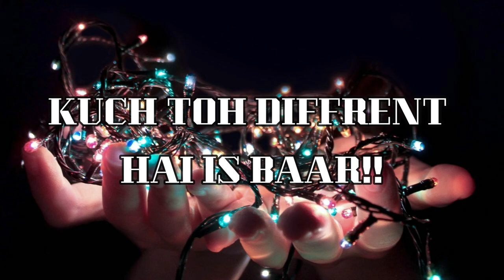TRAILER || LOCKDOWN VIDEO 5 || COMING SOON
Nirbhau ||  Nirvair ||

Official Trailer of New Comedy Video.